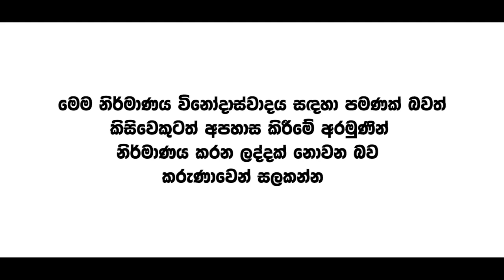වසන්තගේ පොහොර පාඩම | Political memes | Political Fun Sri Lanka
🟢 Sri Lankan memes
🟢 Political memes Sri Lanka
🟢 Sri Lankan politics funny
🟢 Sri Lanka memes
🟢 Sri Lankan political satire
🟢 Sri Lankan politicians memes
🟢 Sri Lankan meme compilation
🟢 Funny Sri Lankan videos
🟢 Sri Lankan humor
🟢 Political humor Sri Lanka
🟢 Memes about Sri Lanka politics
🟢 Political satire Sri Lanka
🟢 Sri Lankan meme culture
🟢 Sinhala political memes
🟢 Trending Sri Lankan memes

💥Explore the vibrant world of Sri Lankan political memes, where humor meets politics. Dive into hilarious takes on Sri Lanka's political landscape, featuring the most trending memes, political satire, and social commentary. Perfect for those who enjoy light-hearted yet insightful content on current events, political figures, and key issues in Sri Lanka.